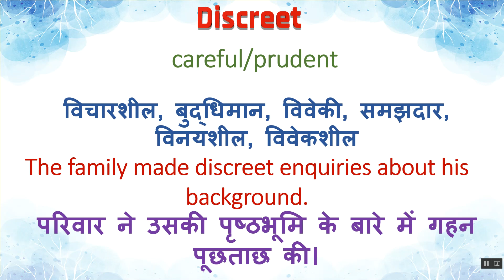Discreet Ka Kya Matlab Hota Hai | Discreet Meaning in Hindi | Discreet का हिंदी में अर्थ